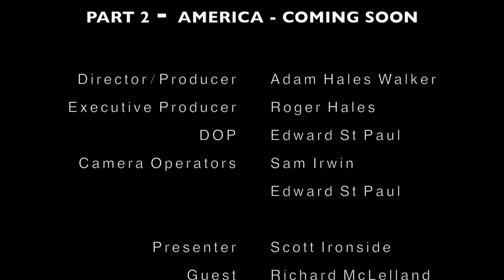Around The World In 80 Beers: PART 1- SCOTLAND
In his efforts to find the world's best craft beers, Scott starts his journey in Edinburgh where he meets Richard McLelland from The Williams Bros. Brewing Co. and is tasked with collecting seaweed to make their Kelpie beer...